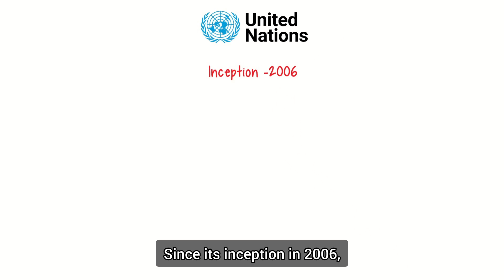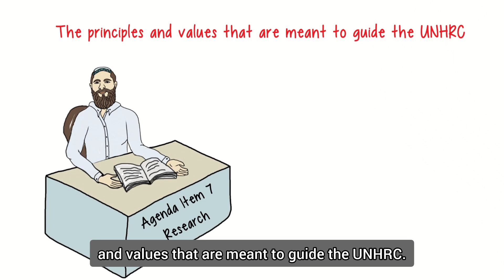United Nations Human Rights Council Agenda Item 7 HD Subtitled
Did you know that Agenda Item 7 of the UN Human Rights Council (UNHRC) has been criticized for its bias against Israel?

Since 2006, the UNHRC has adopted 81 out of 201 country-specific resolutions condemning Israel, ignoring major human rights violations committed by other countries. Agenda Item 7, which focuses exclusively on Israel, is discussed at every regular session, singling out Israel in a way that no other country faces.

This disproportionate focus on Israel perpetuates a narrative of bias and selectivity, undermining the UNHRC's mission to uphold universal human rights. By repeatedly condemning Israel while turning a blind eye to other severe human rights abuses worldwide, the UNHRC falls short of its own principles of impartiality and objectivity.

For a true path to justice, it's essential that the UNHRC reform its agenda to eliminate this prejudice and promote a balanced, fair approach to human rights globally.

Unveiling hidden injustices and promoting human rights is our driving force and main passion.